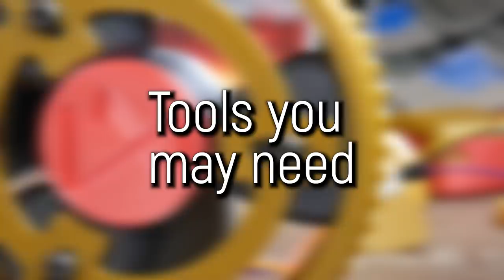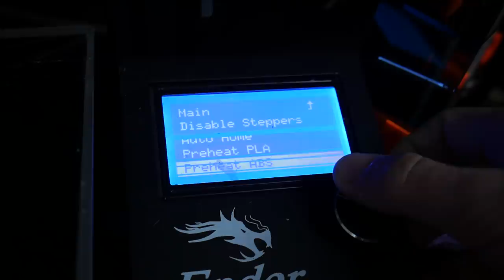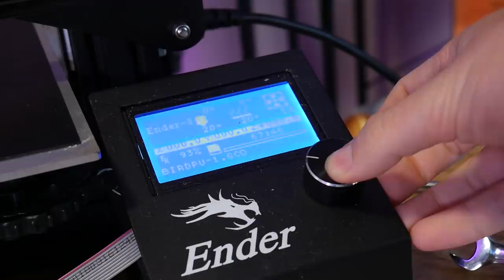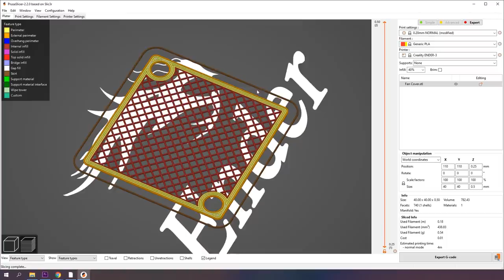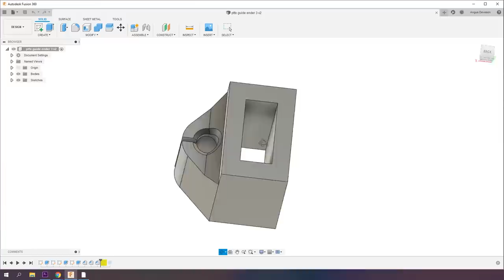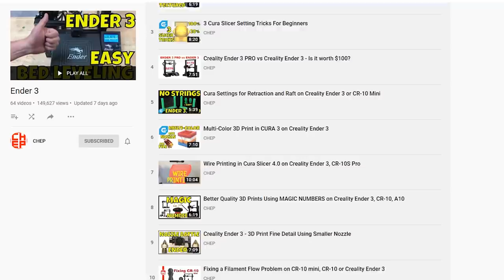Maintain your 3D Printer and get great prints!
In this video I'll show you how I maintain my 3D Printers to keep them producing great 3D Prints after hundreds of hours of use.

This video covers maintenance of my Ender 3, but applies to all FDM/FFF 3D printers.

Easy Peelzy Print Surface (prices in HK dollars!)

3D Printing Essentials